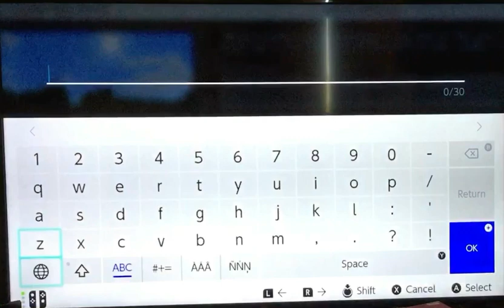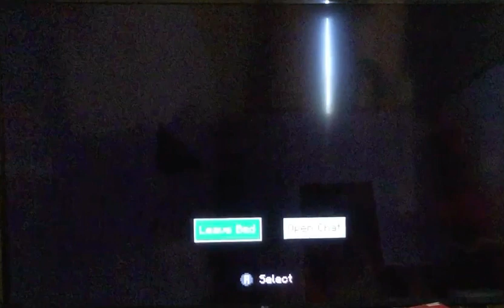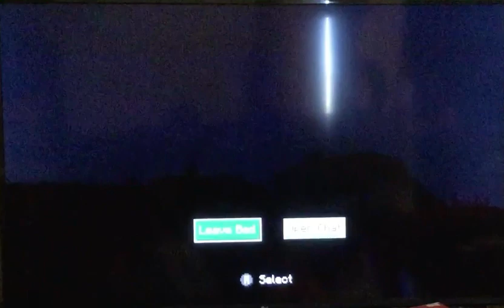My first dirt house!/ Minecraft Survival Mode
“Hey everyone it’s Mocha Iscat and I know I said in my last video that I would do Grandpa Obby but I really wanted to show you guys this so, yeah.” “Don’t forget to drink your mochas!”